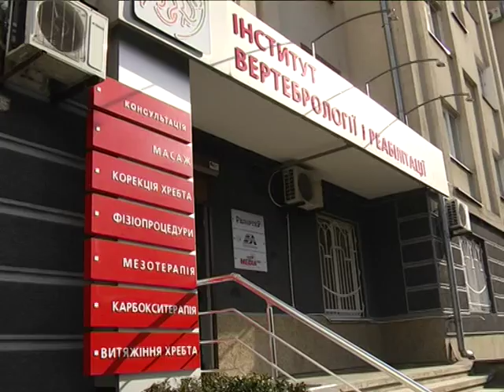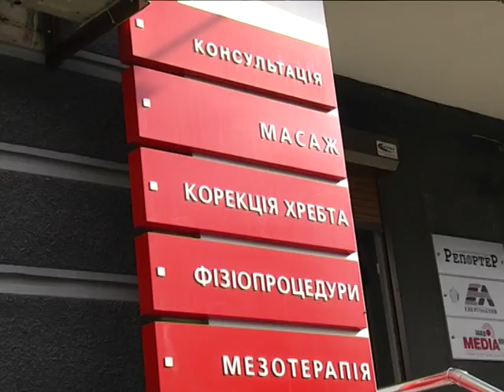Ділові вісті. Інститут вертебрології та реабілітації